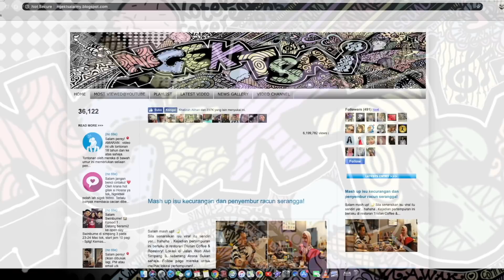Mash-up isu semasa viral Januari2020!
Hebat kick start januari 2020 tok. Haha. Lepas sigek, sigek. I malas la nak mengulas semua2 benda, agik gago ngan benda lain n sik maok bena gilak nyelok hak urang. Apa yg Ngektsai polah cuma re-cap isu viral sepanjang januari 2020. Ada 4 isu yang besar yg Ngektsai baca, dan di-mash-up dalam satu video! Isu viral sik semestinya membencikan, ada yg menghiburkan, keep that in mind! Kongsikanlah mun ktk org alert dengan isu2 tersebut. Har har har.
1. Isu Putri Balqis - i dont really care apa rentetan isu2 lepas kes ya, sidak bjawab la bebukak aib la, yg i belajar sigek jak. Never ever depend dengan kemewahan populariti. Sikkan kekal. One day kita akan berundur juak, so paling penting is BACKUP plan! Secure ur money, secure ur everything sebelum keistimewaan ya ditarit balit. Hidup insyaAllah tak merana. Ya la i madah, jgn taksub gilak ngan pemos, sik ke siney2 koh 😏
2. Isu adik Isabelle - This viral made my day. Ive been humming lagu ya ever since. 😂 so adorable! Rentetan isu pasal org nganok nya sik pandei klaka bahasa Melayu ya peduli ler. Miak bah, pupok2 lah nya belajar, nibuh berumban, for God sakes!
3. Isu Corona Virus - memang agak menggemparkan isu tok. Tapi untuk apa panik? Yang penting kita sama2 jaga kebersihan. Bila kita bersih, kita telah menyediakan satu keadaan yg tidak digemari oleh patogen/kuman/virus utk membiak. Jadi sik menular la benda ya jika kita sama2 menjaga kebersihan. Apapun, DONT PANIC!
4. Isu Main Gitar Depan Pesakit Koma - well, cerita melayu, what do u expect? Whatever~ 😂
Tahniah, anda graduated isu viral Januari 2020! Apa lagi, SHARE LAH!